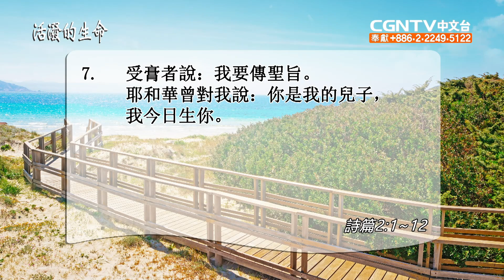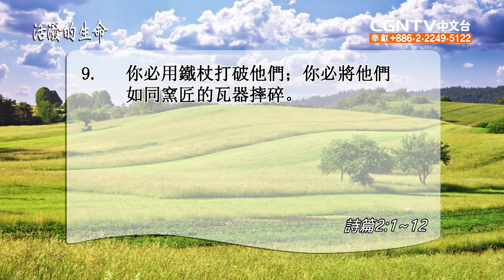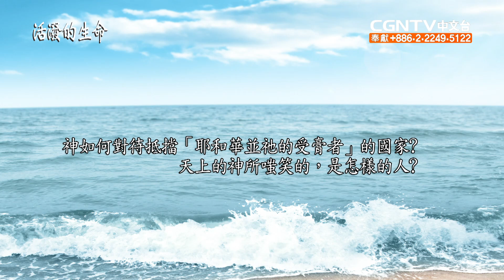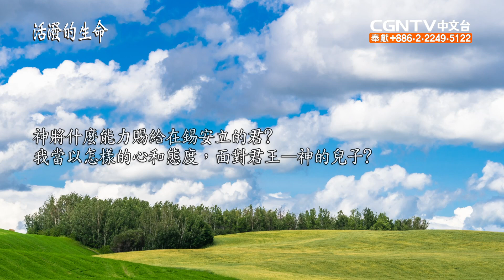[活潑的生命] 20210602 順服神所立的君王 也就是祂的兒子 （詩篇2：1〜12）